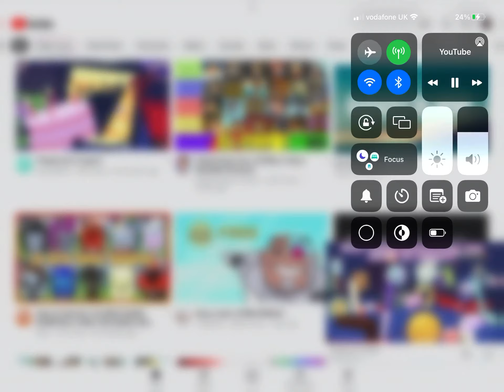I’m running out of motivation so I might quit but still be around since I haven’t posted for a while